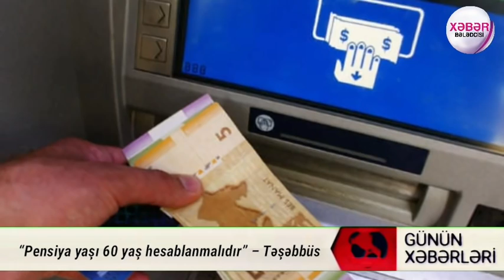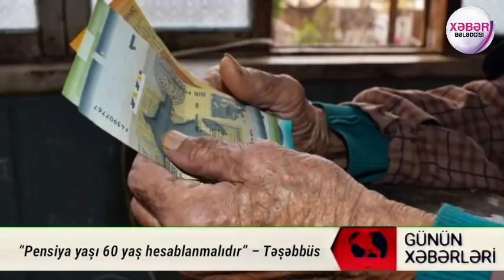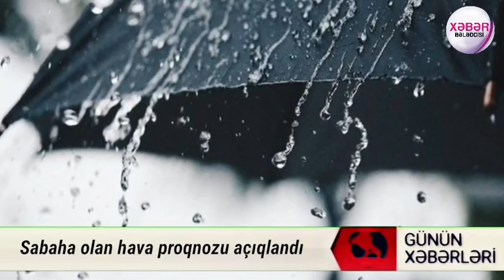TƏCİLİ! Yekun xəbərlər 11.04.2021, “Pensiya yaşı 60 yaş... son xeberler bugun 2021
Əsas Mənbələr: Oxu24.com Yenisabah.az Axar.az